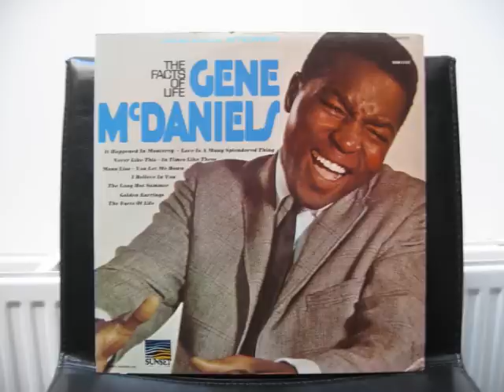gene Mc daniels it happened in monterey